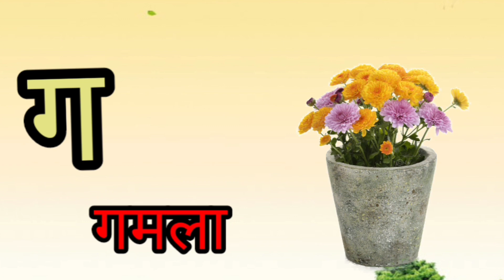k se kabutar, kha se khargosh, A se Anar, A for Apple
असे अनार, आ से आम, हिंदी वर्णमाला, अआइईउऊ, क से कबूतर, a se

anar, aa se aam, हिंदीस्वरब्यंजन

Hindi Varnmala for kids Hindi Varnmala for children

Hindi Varnmala

Hindi Varnmala Phonics Song Hindi Phonics Song

Nursery rhymes

हिंदी वर्णमालागीत

हिंदी स्वरब्यंजन

हिंदी बालगीत

बालगीत
क से कबूतर, ख से खरगोश, ग से गमला, घ से घड़ी,

anar aa se aam, farapaio

a se anar,aa se aam, chhoti e se imli, badi e se ekha,
Chhota usse ullu, bada usi hun, Ka se kabutar, kha se
Khargosh, ga se gamla, Hindi varnmala, a se gya Tak, a se gya Tak Hindi varnamala, Hindi alphabets, Hindi vowels, a aa l ee,k kh g gh ch
rhymes,apple, vovels,hindi kids, a se amrood,aa se aam,
hindi varnmala geet, varnmala balgeet, balge

k se kabutar, kha se khargosh, G se Gamala, Gh se Ghadi, Hindiwarnamala, warn mala in Hindi,rhymes in Hindi, kids, kids poem, si, fet afaal,
aufuiet, ce fet, education, aiuta fet, rhymes..

                            channel, And support us.++